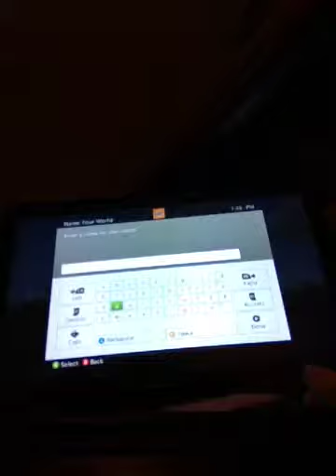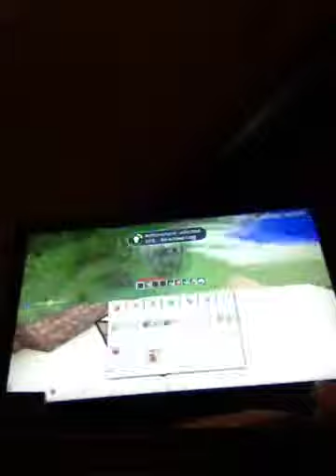Max and dillon Minecraft video